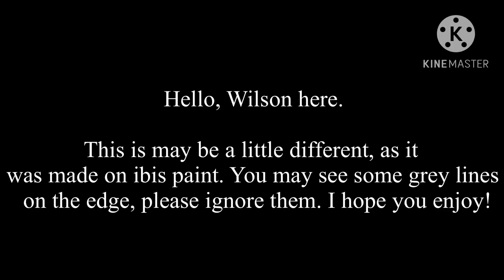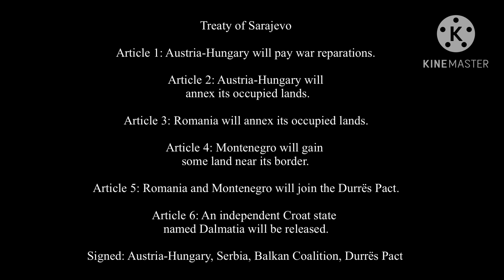Alternate History of Europe {Rising Powers} (Episode 1)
Hello there! I’m Geographer Wilson, and I love making content. My content consists of Geography, History, Alternate History, War Simulations, Viewer wars, mapping, mappers, countryballs, and so much more! Thanks for stopping by!

(This description was inspired by my friend, @UnitedMapping​⁠)